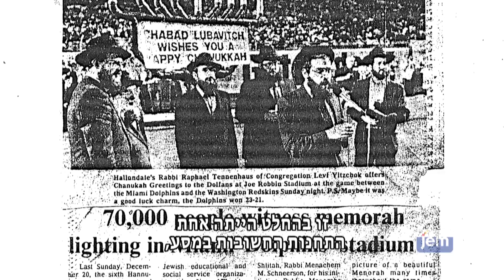הַקְהֵל - שנה של יחד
מצווה מיוחדת הייתה מתקיימת אחת לשבע שנים. בשנה שאחר שנת השמיטה, היה כל העם, גברים נשים וילדים, עולה לבית המקדש למעמד מיוחד שמטרתו היה חיזוק קיום המצוות ויראת שמים.

את שנת הקהל, ביקש הרבי, לנצל כדי לאחד ולערוך כנסים, לגברים, נשים וילדים, כשמטרת הכנסים לעודד איש את רעהו להוסיף בלימוד תורה, בקיום מצוות וביראת השם.

בקשה זו דרש הרבי לא רק ממנהיגי קהילות, אלא כל אחד ואחת יכול למצוא הזדמנות לכנס מעגל של חברים או חברות, בני משפחה או עמיתים לעבודה ולקיים עמם כינוס הקהל.